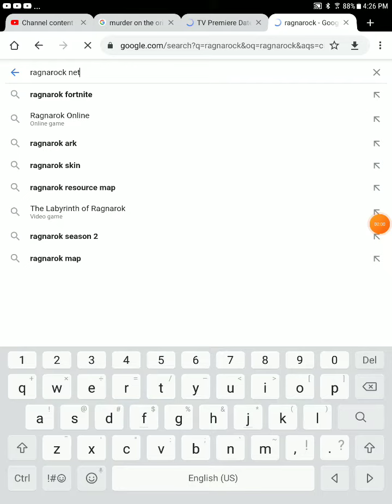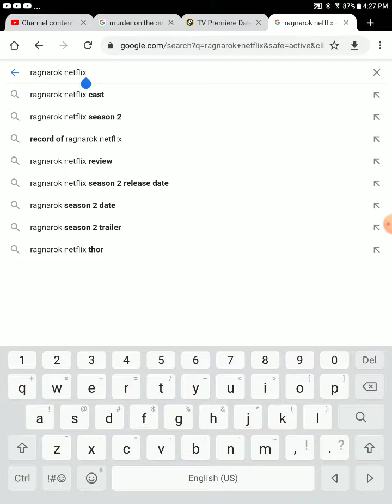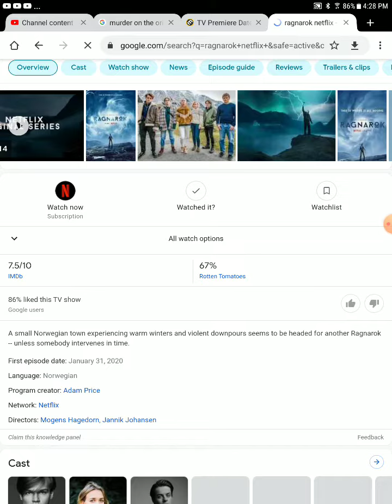ragnarok blu ray and DVD release date leaked